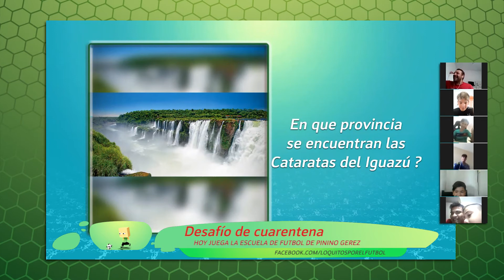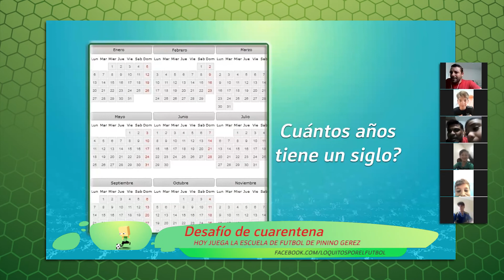Loquitos x el futbol 305 bloque 2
Loquitos por el fútbol ganador del Martin Fierro Federal a mejor programa infantil 2019. Está en todos los torneos y ligas santiagueñas, con la compañía de los papás y dirigentes. Hoy en QuedateEnCasa​​.